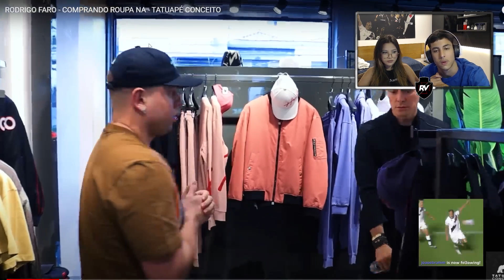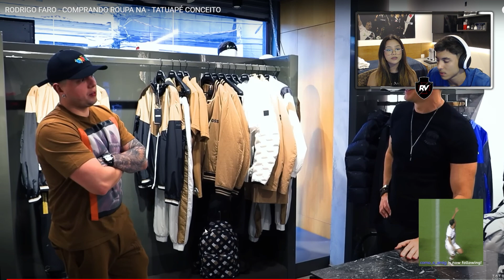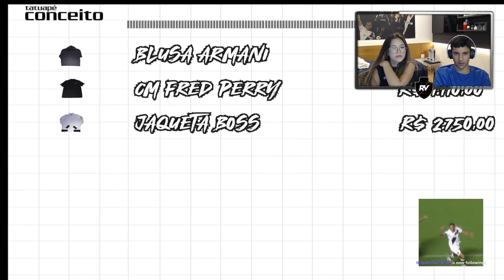REACT DO RENATINHO E GI: RODRIGO FARO NA TATUAPÉ CONCEITO.